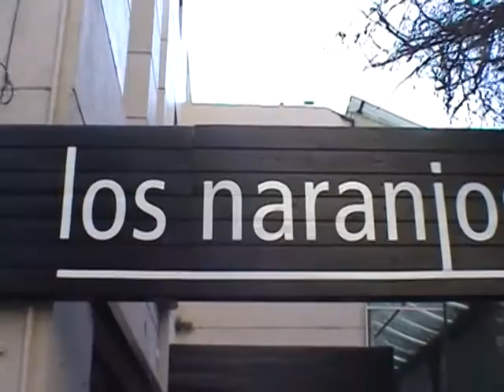Rugby Platense 135 13- 10 -15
Programa emitido por canal 7 Somos La Plata de Cablevision.Digital 607 y Flow 519. Conduccion Martin Carrasco. Localidades que se emite Dolores,Chascomus,Brandsen,Magdalena,San Pedro , Mercedes, Belgrano y Las Heras